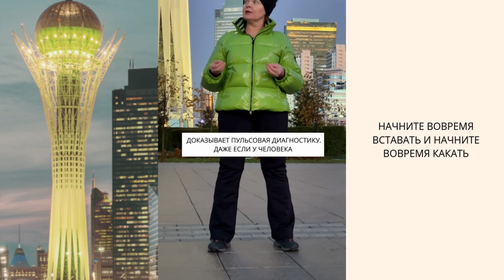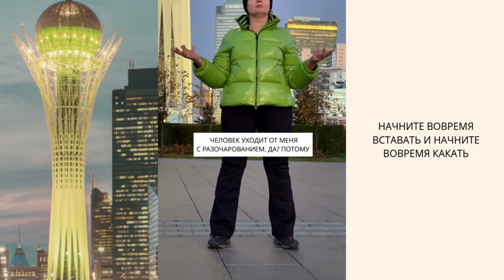Мифы о здоровье и женские часы красоты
Хотите, чтобы месячные проходили вовремя все процессы деторождения, профилактика клммакса?

Два принципа здоровья.
И это не кичари каждый день, не всё по фэнь-шуй и аювреде дома.

Золотые правила аюрведы.

Заблуждение считать, что как альтернатива - приём суперБАД для омоложения приведёт к здоровью.

Если 2-3 дня запоры никакой продукт или медикамент не будет работать.

Начните вовремя вставать и вовремя какать и наладится гомеостаз.

Йога не восстанавливает здоровье, если вы поздно пробуждаетесь и отсутствует утренний детокс - стул до 7 утра.

Подумайте об этом!

Елена Тасеменова – автор и главный специалист по Аюрведе.
В начале 2000-х Елена Тасеменова приняла обет и провела два года в ашраме, поддерживая женщин с помощью психологических сеансов и ежедневно объясняя ученикам про критическое мышление, восемь уровней йоги и здоровое состояние ума к внешнему миру.

Спустя 6 лет Елена открыла уникальный 2-х уровневый центр йоги.

Зачем?

Это очень важное послание людям, особенно женщинам. Дорога к сердцу человека идёт через органы чувств и собственные истории успеха, которые лучше всего покажут силу и правильность пути к самому себе.

Искренняя форма общения, интеллигентность и красота Елены Тасеменовой вызывают уважение и восхищение, и только так, через мощь слова и личную практику открывается для людей дорога к здоровью.

И Елена Тасеменова всегда рассказывает об этом честно, с вдохновением выражая свою потребность передавать знания и опыт. И за это большое спасибо Елене! Она зажигает сердца на свершения и покорения новых высот самопознания.

Сделайте первый шаг, напишите Елене Тасеменовой в директ инстаграма и запишитесь на первое стартовое занятие.

Для жителей других стран возможна онлайн-встреча.

Подайте мне заявку, чтобы пройти индивидуальную программу подготовки к зачатию и беременности.